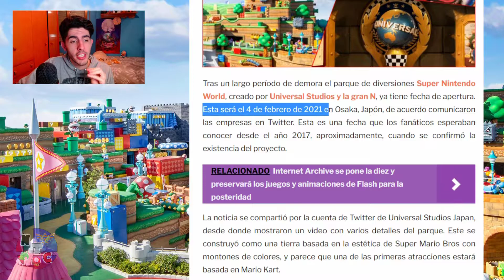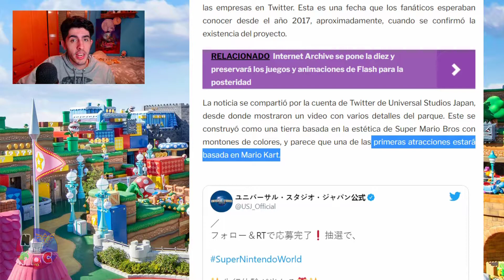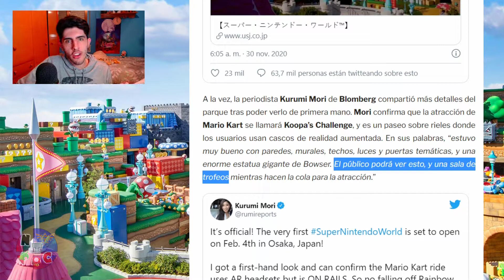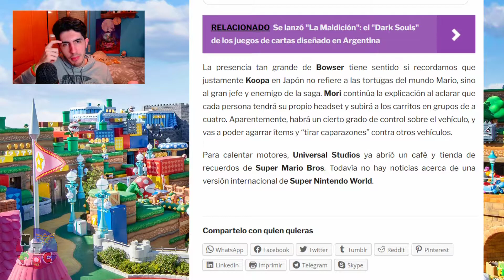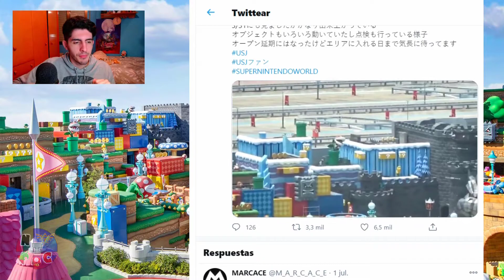✨¡¡TODOS los DETALLES EXCLUSIVOS del SUPER NINTENDO WORLD!!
💠Huuuola a tod@s y bienvenidos a un nuevo vídeo. Hoy os traigo un vídeo de nueva información sobre todos los detalles exclusivos del Super Nintendo World. Os mostraremos la localización y fecha de estreno, comida, las atracciones, los lugares, etc., del parque temático de Super Mario Bros.💠